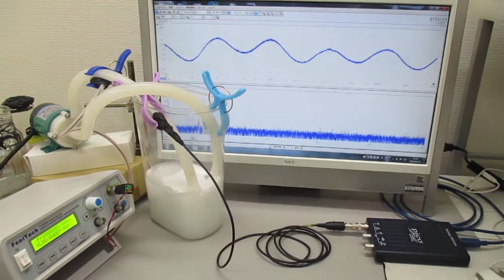ナノレベルの超音波攪拌（乳化・分散・粉砕）技術 Ultrasonic-labo